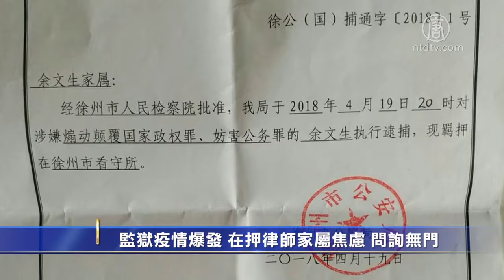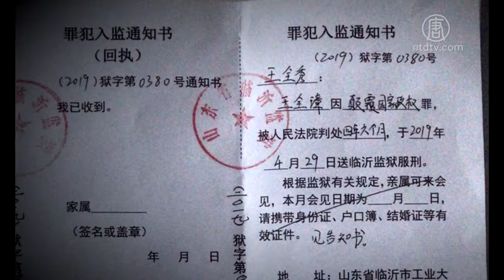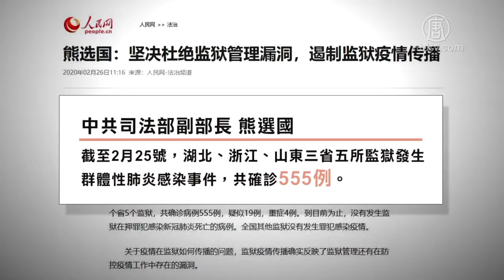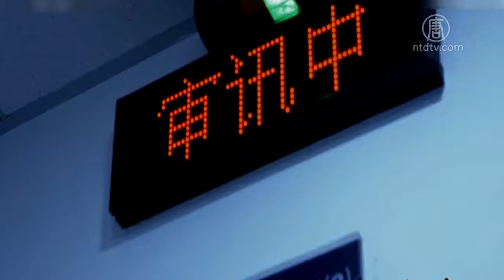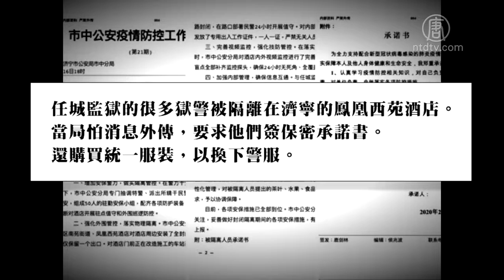监狱疫情爆发 在押律师家属焦虑 问询无门【中国禁闻】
【新唐人北京时间2020年03月05日讯】日前，中共监狱系统爆发大规模新冠肺炎传染。监狱方面以疫情为由，禁止家属探望和联系在押的维权律师。家属担心，中共可能会趁机对他们不利。外界也质疑，监狱是中国最不透明的领域之一，目前披露的感染情况很可能只是冰山一角。

余文生律师曾为「709」大抓捕案的多位维权律师辩护，目前被控「煽颠罪」关押在看守所。

妻子许艳表示，余文生在18年初被抓后，只和家人有过一次5分钟的视频通话，当局也不允许律师会见，处于失联的状态。疫情爆发后，她向看守所多次查询丈夫的情况都得不到回复。

维权律师余文生的妻子许艳：「不管是监狱还是看守所，在疫情方面性质是一样的，都是很多人，如果有一个人感染，很多人感染的风险性是非常大的。我作为余文生律师妻子，看到这个新闻以后就非常的担心，因为不知道他身体情况，而且也不知道他所在的地方有没有感染疫情。但是我给他们打电话也打不通，现在这种特殊情况我又没法从北京去徐州去维权。」

另一名维权律师王全璋，目前被关押在山东临沂监狱服刑。妻子李文足在脸书上说，「几个监狱确诊新冠肺炎！我们这些政治犯家属备受煎熬，心急如焚！」

李文足表示，自去年6月以来，她每月到监狱探望丈夫一次，但当局以肺炎疫情为由，取消了原定的会面，她和儿子感到特别失望。早前她还曾经连续几日致电监狱，要求微信视频会见或同电话，都被狱方拒绝。

她担心，中共当局可能会趁机对王全璋不利。

流亡美国的前维权律师滕彪认为，肺炎疫情爆发后的不少案例显示，中共对维权和异议人士的打压正在升级。基于防疫需求，各地的小区陆续封闭管理，清查监控得以更加渗透到基层，中共对维权、异议人士的抓捕会变本加厉。

根据中共官方3月1号公布的数据，2月29号一天，武汉监狱仅被关押人员就有233例新增病例。在此之前，中共司法部副部长熊选国，也在新闻发布会上透露，截至2月25号，湖北、浙江、山东三省五所监狱发生群体性肺炎感染事件，共确诊555例。

当局首次披露监狱疫情是在21号。当时司法部监狱管理局负责人何平宣布，湖北有3个监狱存在肺炎感染，人数最多的是武汉女子监狱，有230例。山东任城监狱也有200例。

不过，外界普遍质疑中共公布的数字和信息发布时点。

BBC报导认为，虽然目前无法得知五所监狱爆发疫情的准确时间，但在中共高度严格的官僚体系下，三地监狱同一天公开疫情是巧合的几率极低。

维权律师王宇：「根据中国的新闻透明度来说，它从来没有透明过，所以我从来都不会相信它这种数字的真实性。但就现在他所报出的这些人来说，我觉得已经是一个很恐怖的数字了。」

维权人士陈光诚在博客中提到，中国的看守所和监狱，都是超规定容量2到3倍关押，不同的监狱之间明码标价把犯人卖来卖去，以满足对劳工的需求量，再加上「发烧不到39度不允许看狱医」等潜规则，感染的犯人很难被及时发现，而且传染范围很大，绝不可能只是官方公布的几百人感染。

维权律师王宇认为，监狱恶劣的生活和卫生条件，使新冠肺炎病毒能够迅速传播。

王宇：「他各方面这个营养、休息都不行，所以说对人的免疫力肯定造成一些不好的影响。那的人一是集中，二是免疫力不如外界的这些人，所以说一旦造成感染，恐怕他会集中的大规模的感染。而且很难防范，治疗也是一个问题，因为他的医疗设施各方面跟外面是没法比的。所以我还是比较担心。」

《大纪元时报》记者独家采访山东任城监狱，得到的一份内部文件显示，任城监狱的很多狱警被隔离在济宁的凤凰西苑酒店。当局怕消息外传，要求他们签保密承诺书，还购买统一服装，换下警服。

网上还流传了网友上传的聊天记录截图。图片显示，光是山东任城监狱，确诊病例就高达2400人，远远超过中共披露的200多人。

采访/陈汉 编辑/李明飞 后制/钟元